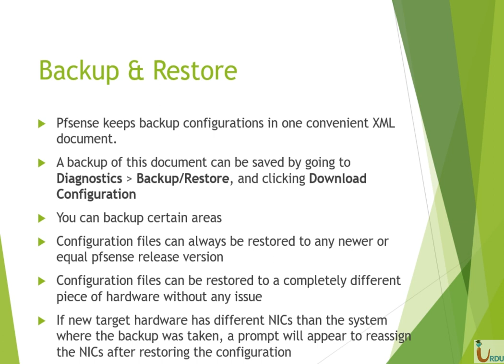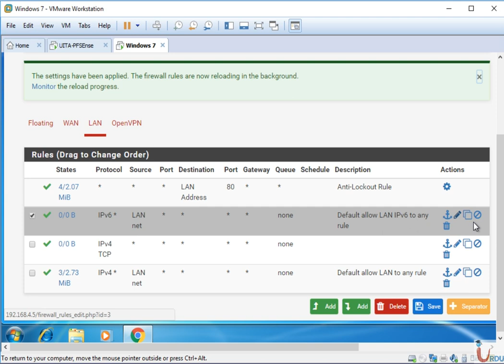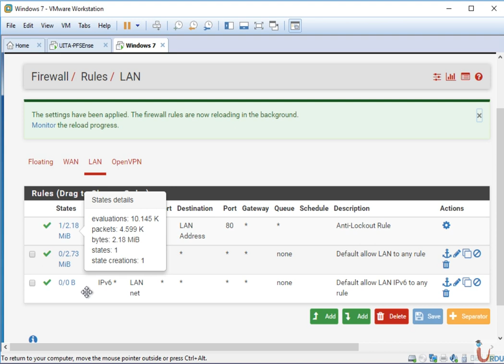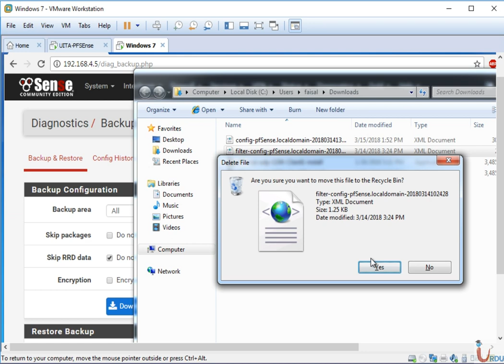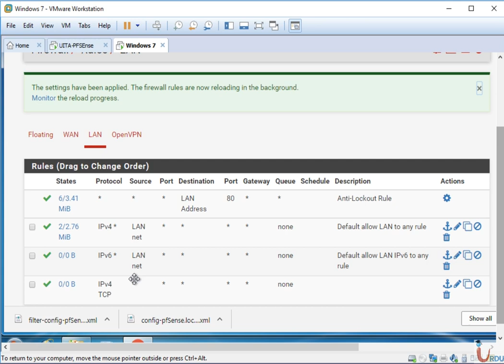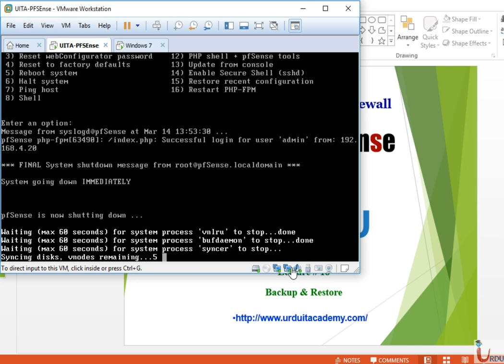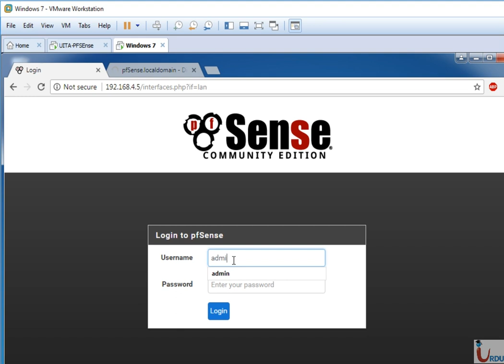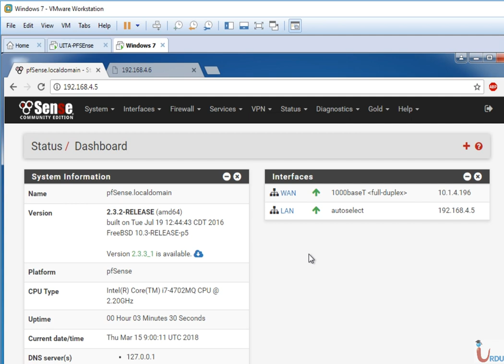Pfsense Lecture 18 (Backup & Restore)